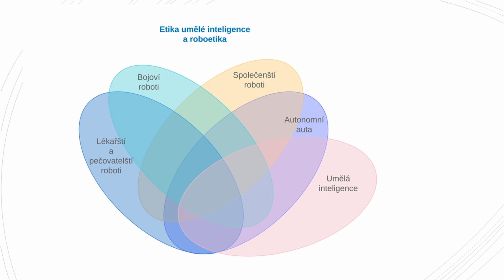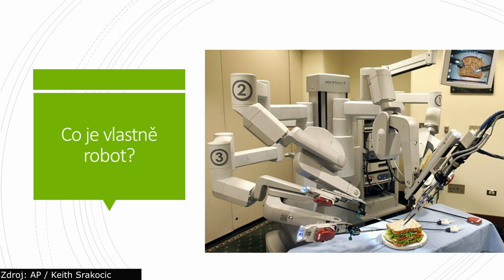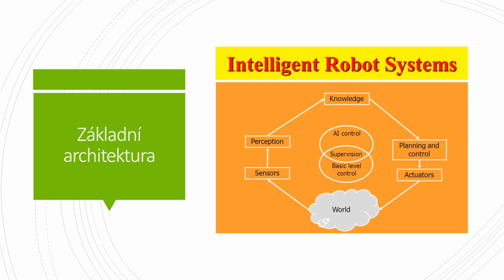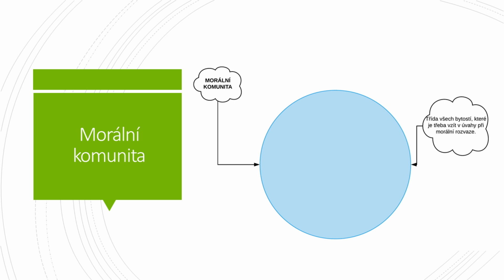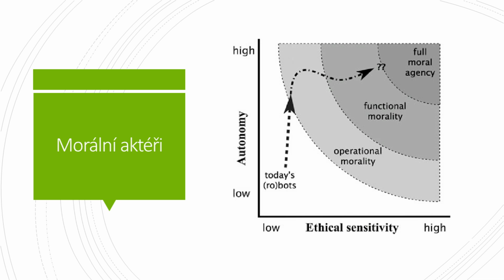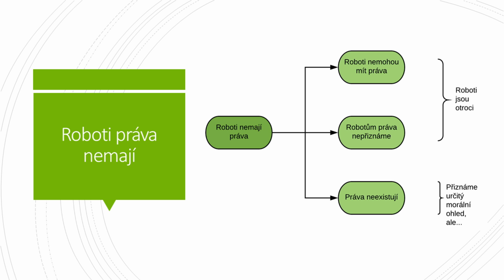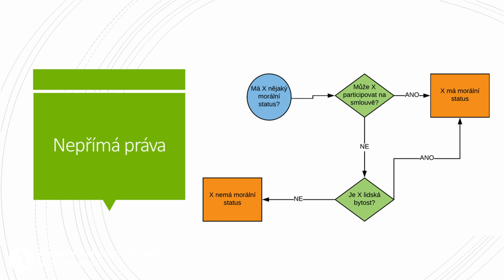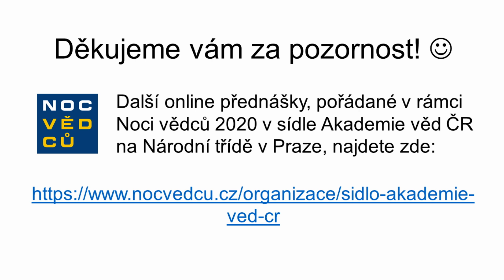Etické problémy robotů a umělé inteligence – David Černý (NOC VĚDCŮ)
Hlavním zájmem Centra Karla Čapka pro výzkum hodnot ve vědě a technice je studium „emerging technologies“ v rovině filosofické, etické a bioetické, zabývá se otázkami umělé inteligence, robotizace, autonomních vozidel a genetického enhancementu. Multidisciplinární platforma sdružuje vědce s etickým přesahem z disciplín: filosofie, právo, informatika a biologie. Současný stav bádání v Centru Karla Čapka představí doktor Černý v on-line přednášce o etických problémech v souvislosti s využitím umělé inteligence, autonomní dopravy a robotů.
Letošní 15. ročník NocVedcu s podtitulem ČLOVĚK A ROBOT nám, organizátorům, přinesl nelehké rozhodnutí: vzhledem k epidemii tohojehožjménonesmímevyslovit se s Vámi, příznivci Noci vědců v sídle Akademie věd ČR a Knihovně AV ČR na Národní třídě v Praze, bohužel, nemůžeme 27. 11. vidět a prožít neopakovatelnou atmosféru osobně :( Mohli jsme akci zrušit, nebo přijmout výzvu a v polních podmínkách pro Vás alespoň přednáškový program předtočit. A protože rok 2020 je hlavně o výzvách a přizpůsobení se změnám, máte teď možnost poprvé v historii konání akce zhlédnout Noc vědců on-line, a to až do konce roku. Děkujeme za přízeň, shovívavost k obrazové a zvukové kvalitě a těšíme se na Vás příští podzim zase OFFLINE! ♥ Celý program ke zhlédnutí tady program Knihovny AV ČR můžete sledovat tady